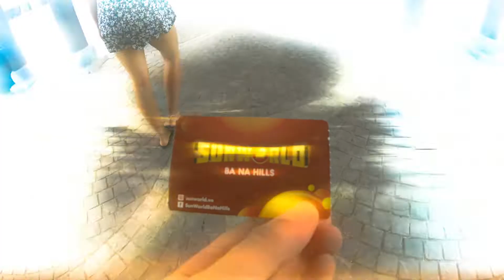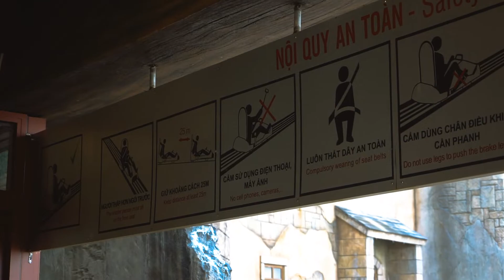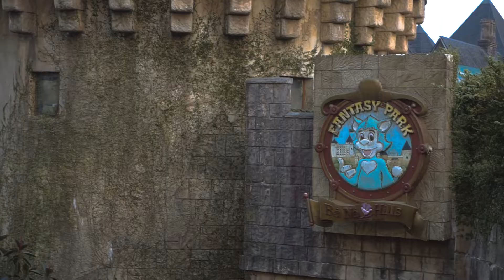VIETNAMSKEJ DISNEYLAND? │ VLOG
Název disneyland je samozřejmě myšlen metaforicky a nebo abych trochu více upoutal Vaší pozornost :D ale i tak zábavní park ve Vietnamu přesněji Sun World na Bá Ná Hills působí dost podobně a zábavu si zde najde snad každý! Mrkněte se klasicky na vlog s cestou, informacema a plno záběrama!

Technika:
Sony A6300 - kit lens sony 16-50mm

Hudba:
1.

2.